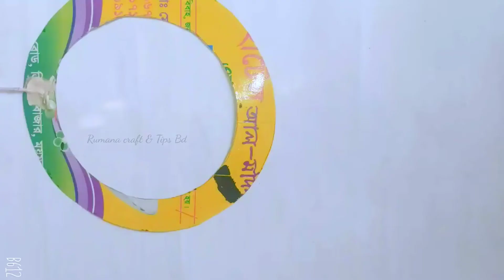Unique Paper Wall Hanging / make awesome wall hanging / Paper Craft For Home Decoration / craft idea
♥️♥️♥️♥️♥️♥️♥️♥️♥️♥️ Music♥️♥️♥️♥️♥️♥️♥️♥️♥️♥️
1.

2.

wallmate/paper wall mate/paper wall hangings/wall hanging craft ideas new
Wall Hanging with Paper / paper craft wall mate 2020/কাগজের ওয়ালমেট /কাগজের তৈরি জিনিস /Paper flower wall hanging / paper flower
Beautiful Paper Flower Wall Hanging Ideas | Easy Wall Decoration Ideas | Paper Crafts
wall hanging craft ideas | diy wall decor idea | wallmate | paper craft | paper flower wall hanging
Flower Wall Hanging Craft Ideas | DIY Wall Decoration | Easy Wall Hanging | Beautiful Wallmate
Beautiful Parrots Wall Hanging/Wall Decor/Home Decor/Clay Crafts/Art and Craft/DIY
Amazing wall hanging paper craft | Wallmate With Paper | Easy To Make | Ideas ak
Best! DIY Room Decor ! Easy Paper Wall Hanging Making At Home
AWESOME WALL DECOR IDEAS WITH PAPER FLOWERS AND PAPER BUTTERFLIES
Diy Paper Flower Wall Hanging Decoration Ideas - Paper Wallmate - Kagojer Wallmate - Paper Crafts
Amazing Girl's Room Decor Ideas For Teenagers | DiY Room Decor Projects